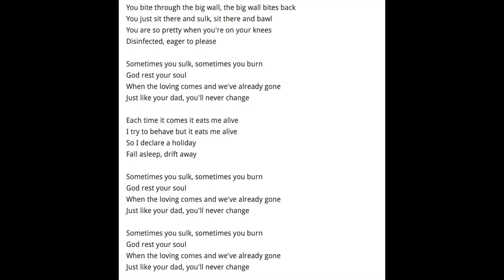Sulk (Radiohead Acoustic Cover)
Written by Radiohead

Performed by Tom Daniel Williams

A butchered version of a song that means a lot to me